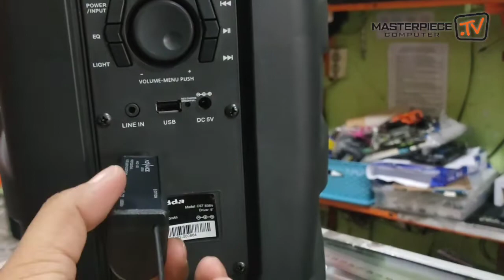Review Mic Wireless Murah tapi Mewah. Advance MIC-102. Cocok untuk Karaoke dan Meeting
Mic wireless / mic wirles Advance 102 - isi satu mic.
Digital display pada micnya. Receiver berbentuk petak kecil dan kepala bulat 6.5mm untuk dicolokkan pada socket mic di audio system atau speaker yang ada colokan mic in bulat 6.5mm
Batery receiver tipe 18650 bisa di charger
Batery Mic AA 2pcs ( include)
Bisa dipakai sampai +- 20m (dengan tanpa hambatan)

MASTERPIECE COM SUKOHARJO
• Solusi tepat, harga bersahabat, amanah & terpercaya
• Lokasi : Jalan Veteran No 40, Bangsan RT1 RW1, Jetis, Sukoharjo/  Depan SMPN 2 Sukoharjo/ Tugu Adipura Proliman kebarat 700 M, kiri jalan.
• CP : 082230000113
• Buka : Senin s/d Sabtu
• Jam : 8 s/d 18 WIB
• Libur : Ahad & Tgl merah
• Kirim via Pos, JNE, J&T